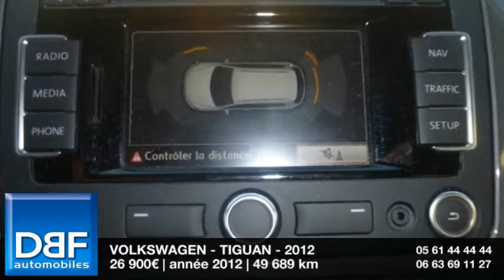Annonce Occasion VOLKSWAGEN Tiguan 2.0 TDI 140ch FAP BMT Sportline 4M DSG7 2012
DBF TOULOUSE AUTOMOBILES ETATS UNIS vous propose cette Annonce Occasion VOLKSWAGEN Tiguan 2.0 TDI 140ch FAP BMT Sportline 4M DSG7 2012 au prix de 26900 €.
Attelage escamotable
Pck Connectivity 2013
Blanc Candy
2éme rangée de sièges coulissants
ABS
Accoudoir arrière
Airbag conducteur
Antidémarrage électronique
Antipatinage
Banquette 1/3-2/3
Becquet arrière
Calandre chromée
Chargeur CD
Clim automatique bi-zones
Compte tours
Configuration 5 places
Contrôle élect. de la pression des pneus
Différentiel à glissement limité
Direction assistée asservie à la vitesse
EBD
Ecran tactile
ESP
Essuie-glace arrière
Kit anti-crevaison
Palettes changement vitesses au volant
Phares additionnels en virage
Phares antibrouillard directionnels
Phares halogènes
Poches d'aumonières
Pommeau de levier vitesse en cuir
Porte-gobelets arrière
Porte-gobelets avant
Préparation Isofix
Prise 12V
Prise auxiliaire de connexion audio
Prise Jack
Radar de stationnement AV et AR
Rétroviseurs dégivrants
Rétroviseurs électriques
Rétroviseurs extérieurs électrochromes
Sellerie alcantara
Sièges arrière coulissants
Sièges avant réglables hauteur-lombaire
Sièges rang 2 inclinables
Système d'assistance au stationnement
Tablette arrière
Tablette cache bagages
Température extérieure

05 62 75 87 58